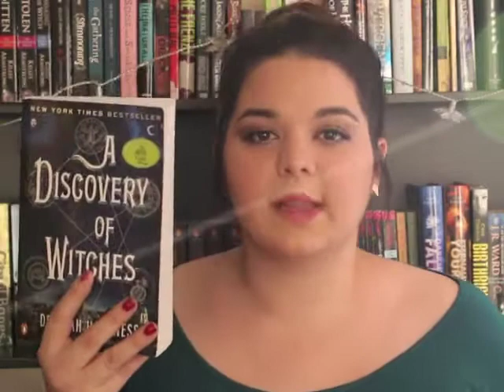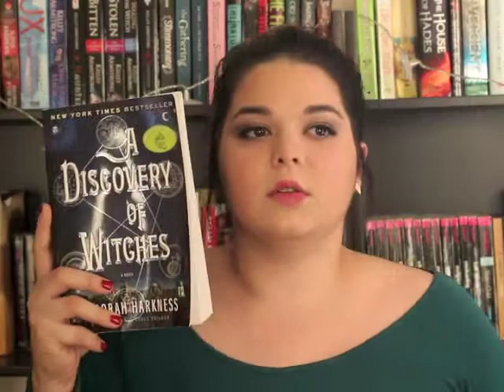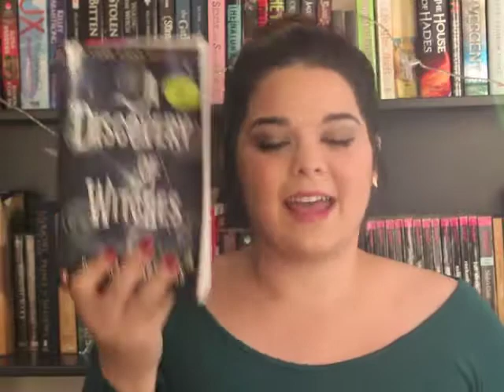Book Review | A Discovery of Witches by Deborah Harkness (All Souls Trilogy, Book #1)